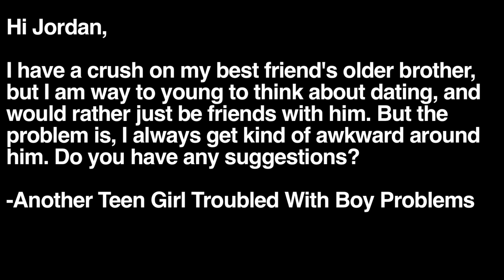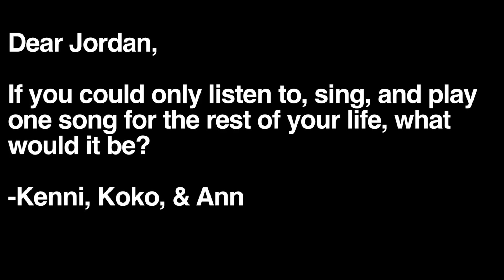I Have a Crush on My Best Friend's Older Brother! | Jordan's Messyges